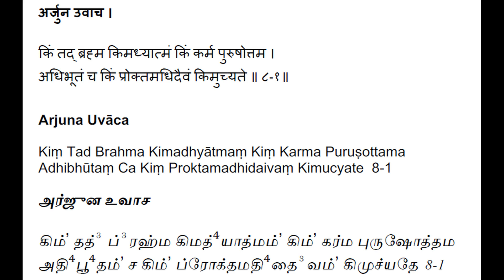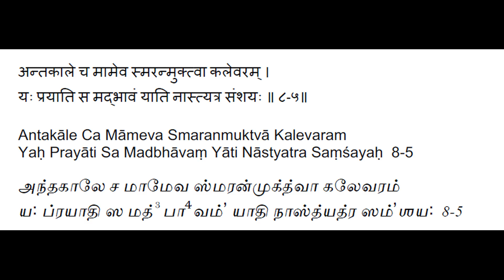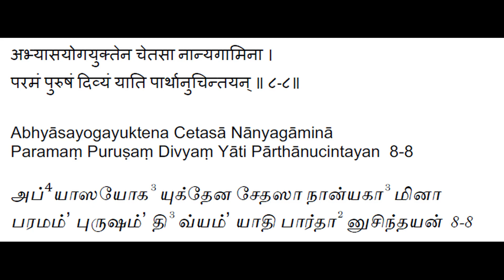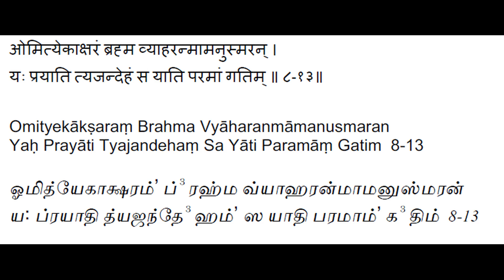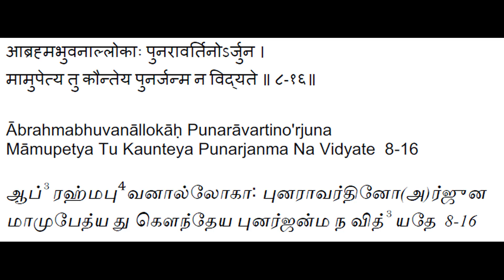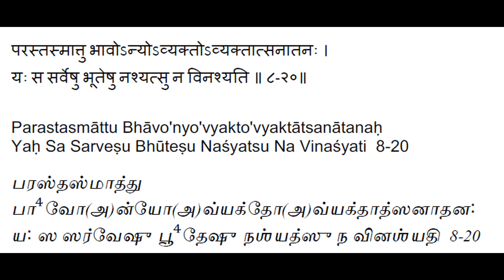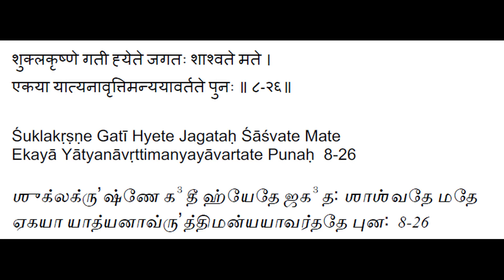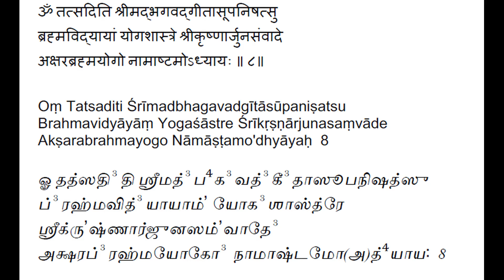Bhagavad Gita - Chapter 8